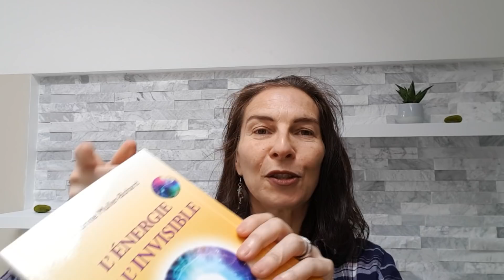L'énergie de l'invisible. Présentation du livre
- "l'énergie de l'invisible" aux Editions du Dauphin

- trouver "l'énergie de l'invisible" sur amazon

- trouver "l'énergie pour guérir" sur amazon